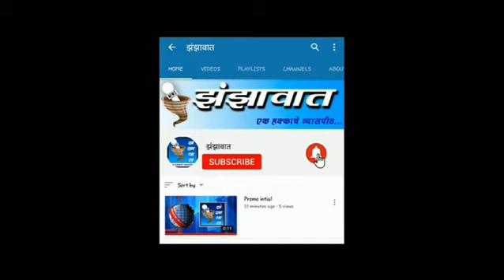Raigad Fort | Heavy Rain | ढगफुटीने रायगड पायरी मार्गावर अडथळा | शिवभक्त अडकले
ढगफुटीने रायगड पायरी मार्गावर पाण्याचे लोटात... शेकडो शिवभक्त अडकले प्रवाहाच्या लपेट्यात..

रायगडवर शिवभक्त रविवारच्या सुट्टीच्या दिवशी पावसाचा अंदाज न घेता शेकडोच्या संख्येने दाखल झाले होते... रायगड वाळण खोऱ्यामध्ये ढगफुटी सदृश्य झालेल्या पावसाने किल्ल्यावरून सर्व कड्यावरून व पायरी मार्गावरून महा दरवाजा जवळ पाण्याचे मोठे प्रवाह वेगाने प्रवाही झाल्याने... शिवभक्तांना मोठ्या जीवघेण्या संकटाला सामोरे जावे लागले... मोठ्या कसरतीने पाण्याच्या वेढ्यातून शिवभक्तांना कसेबसे सुरक्षित बाहेर पडता आले.. याचवेळी काळ नदी व सावित्रीची देखील पाणी पातळी वेगाने वाढली... परंतु पावसाचा जोर ओसरल्यामुळे सध्या तरी पुराचा धोका टळला...
ब्युरो रिपोर्ट झंझावात न्यूज ‌रायगड ...